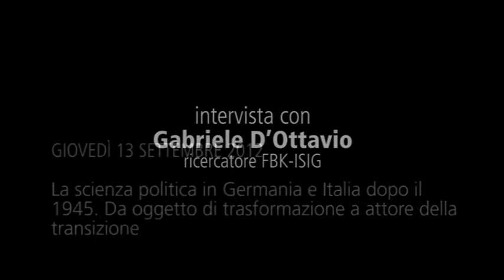LA TRANSIZIONE COME PROBLEMA STORIOGRAFICO. Intervista con Gabriele D'Ottavio (ricercatore FBK-isig)